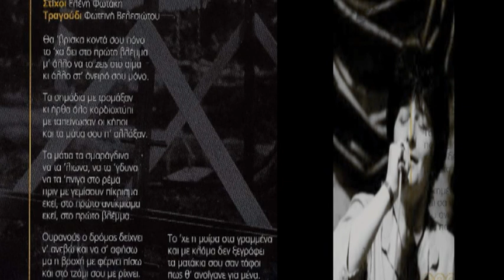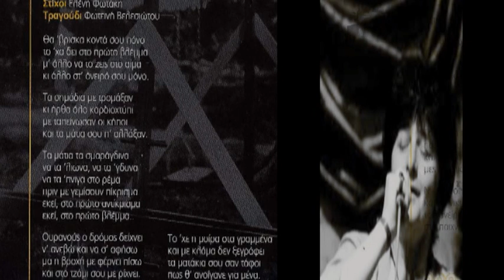Φωτεινή Βελεσιώτου _ Σμαράγδινα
Δίσκος: "Τα παιδιά της άλλης όχθης" (11 / 2011)
Μουσική : Γιώργος Καζαντζής
Στίχοι  : Eλένη Φωτάκη

Θα 'βρισκα κοντά σου πόνο
το 'χα δει στο πρώτο βλέμμα
μ' άλλο να το ζεις στο αίμα
κι άλλο στ' όνειρό σου μόνο

Τα σημάδια με τρομάξαν
κι ήρθα όλο καρδιοχτύπι
με ταπείνωσαν οι κήποι
και τα μάτια σου π' αλλάξαν

Τα μάτια τα σμαράγδινα
να τα 'λιωνα, να τα 'γδυνα
να τα 'πνιγα στο ρέμα
πριν με γεμίσουν πίκρισμα
εκεί, στο πρώτο αντίκρισμα
εκεί, στο πρώτο βλέμμα

Ουρανός ο δρόμος δείχνει
ν' ανεβώ και να σ' αφήσω
μα η βροχή με φέρνει πίσω
και στο τζάμι σου με ρίχνει

Το 'χε η μοίρα στα γραμμένα
και με κλάμα δεν ξεγράφει
τα ματάκια σου σαν τάφοι
πως θ' ανοίγανε για μένα